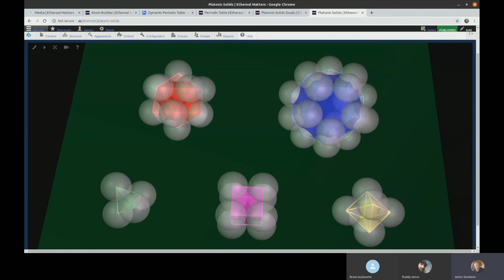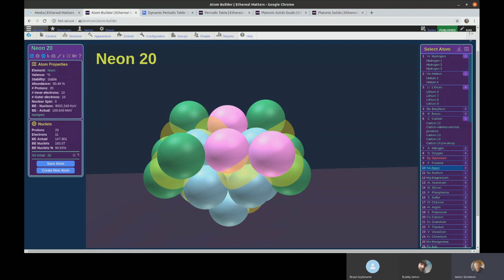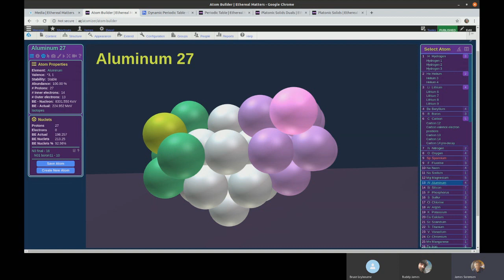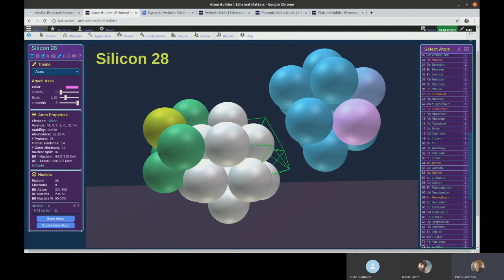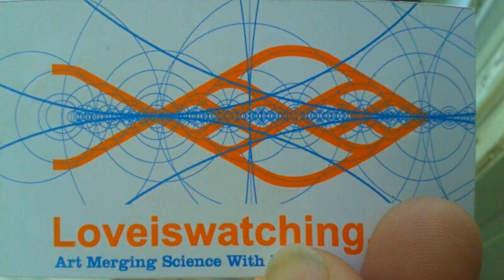#3 James Sorensen/ Platonic solids in the Structured Atom Model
Edwin Kaal runs where he proposes the structured atom model. In this episode, presented by James Sorensen, joined by Bruce Leyborne and I we see how platonic solids relate to the SAM model.